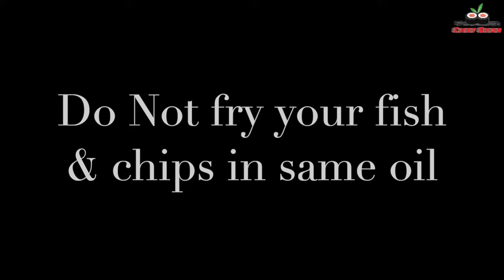How to make Fish And Chips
finally i came up with a new fish and chips recipes simple and easy restaurant style you can even make at home its very easy to do so.